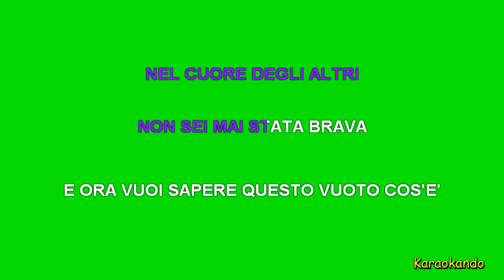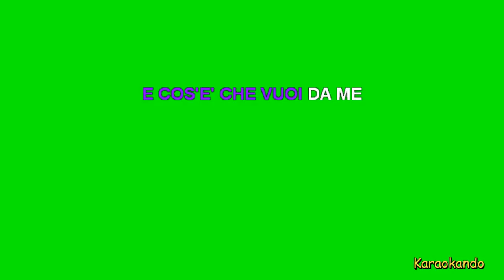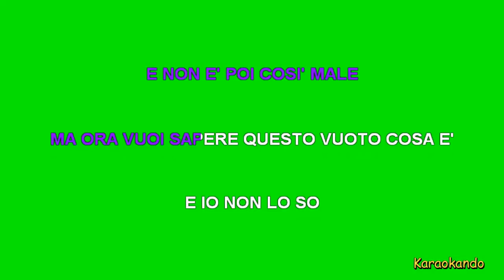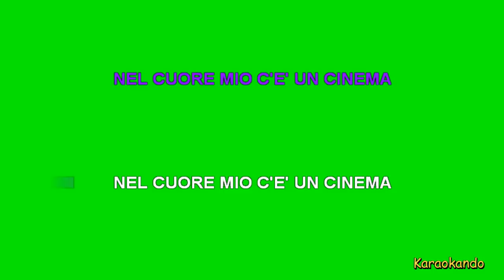Karaoke Italiano - Cinema - Gianna Nannini ( Testo )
Cinema
Gianna Nannini

Cover Karaoke

Testo :

COS'E' CHE VUOI DA ME
TI BASTA UN FILO DI LUCE
QUALCOSA CHE TI SCALDI UN PO'
PERCHE' A METTERE LE MANI
NEL CUORE DEGLI ALTRI
NON SEI MAI STATA BRAVA
E ORA VUOI SAPERE QUESTO VUOTO COS'E'
E IO NON LO SO
IO NON LO SO
E ALLORA DIMMI SE E' VERO
CHE VUOI LASCIARTI ANDARE
NEL BUIO TANTO SCIVOLI
E RESTI UGUALE
NON VUOI SCAPPARE ANCHE SE AMORE SEMBRA
E SAI COM'E' E' PROPRIO COME SEMBRA
NEL CUORE MIO C'E' UN CINEMA
TUTTA LA VITA CHE TI SENTO
E COS'E' CHE VUOI DA ME
TI SI ROMPE LA VOCE
OGNI VOLTA CHE TI SCALDI UN PO'
PERCHE' QUESTA CONFUSIONE
RENDE TUTTO UGUALE
E NON E' POI COSI' MALE
MA ORA VUOI SAPERE QUESTO VUOTO COSA E'
E ORA DIMMI SE E' VERO
E RESTI UGUALE
E NEI RICORDI SAI BALLARE
E NON E' COSI' MALE